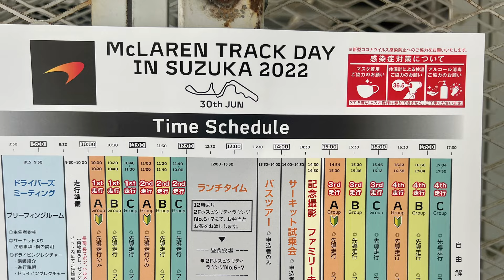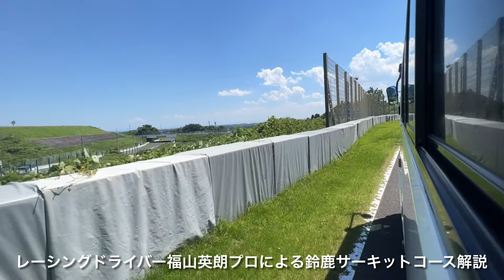福山プロが解説する鈴鹿サーキット・バスツアー（Suzuka Circuit Bus Tour）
McLAREN TRACK DAY IN SUZUKA 2022　（2022・6・30）
福山英朗プロの解説で鈴鹿サーキット国際レーシングコースを一周しました。
# 鈴鹿サーキット レーシングコースバスツアー # 福山英朗

Racer Hideo Fukuyama, a professional racer, gave a lecture on course strategy while driving a lap around the Suzuka Circuit International Racing Course.
He is the class winner of the 24 Hours of Le Mans,
First Asian driver to drive in a NASCAR race.McLAREN TRACK DAY IN SUZUKA 2022